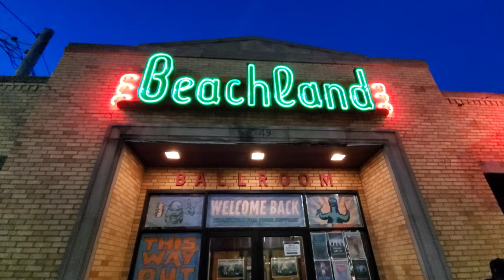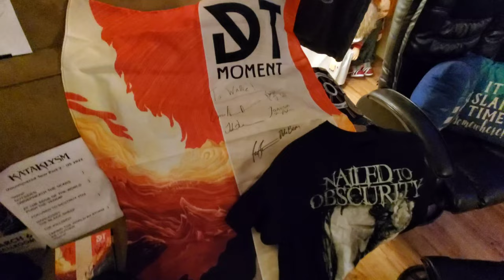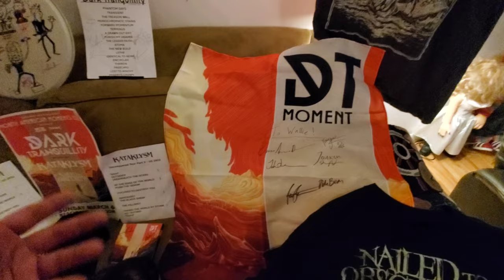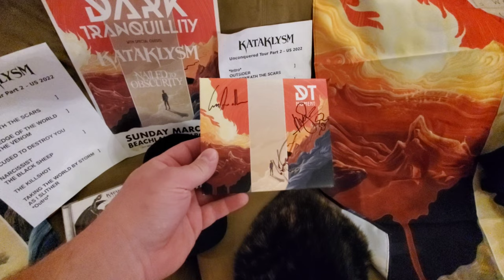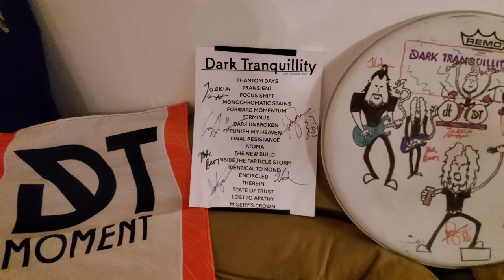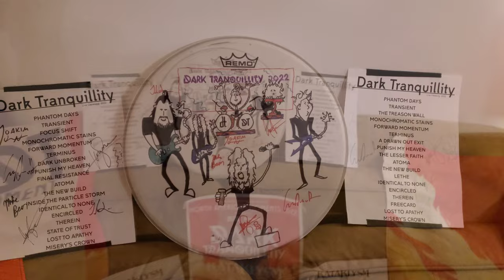Seeing My Favorite Band, Dark Tranquillity, In Cleveland, OH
Seeing My Favorite Band, Dark Tranquillity, In Cleveland, OH. In this video I take you back to early March where we went to Cleveland, OH to see my favorite band called Dark Tranquillity. They are a metal band from Gothenburg, Sweden and have some incredible talent performing the songs they write and playing the instruments they play.

If you ever wondered who wrote the song I use for my video intros, it is by these guys. The song is called "Force Of Hand" off of the Atoma album. Dark Tranquillity is one of the most humble and grateful bands I've ever had the pleasure of meeting and being able to hang out with and enjoy a few brews with at every show.

On this tour, they were joined with 2 wonderful bands in Nailed To Obscurity and Kataklysm. All the members from every band were very humble and nice and enjoyed meeting with the fans. It was a great experience and if you enjoy metal and have never seen any of these bands, I highly recommend you go out and support them on an upcoming tour or support them by buying their merchandise or albums.